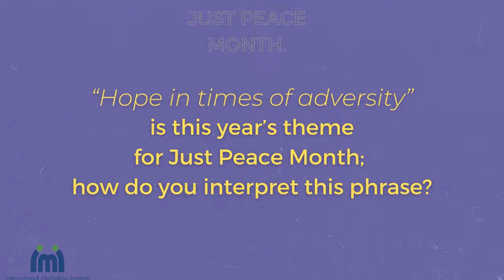Just Peace Month 2022 "Hope in Times of Adversity" - Roar Thun Waegger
Real stories from Mediators being an agent of hope in times of adversity.
Against the backdrop of the multiple crises facing us all across the globe, the International Mediation Institute would like to highlight the myriad of ways in which mediators and the IMI community are working on justice, peace-building and overcoming differences in these difficult times. It is all those contributions, big and small, that add up to a more peaceful and just world.